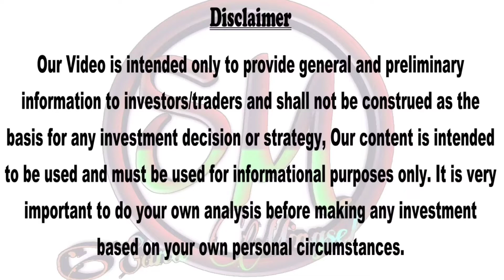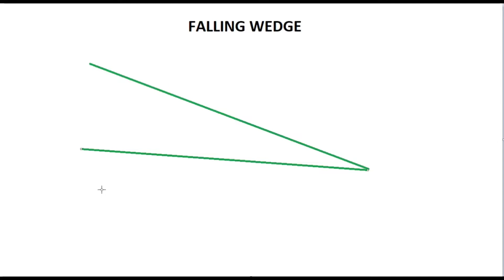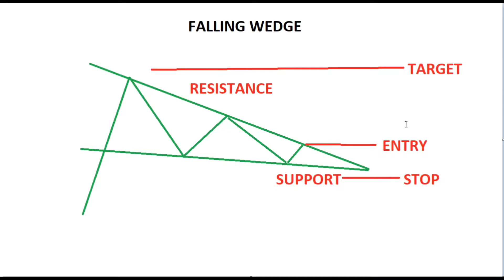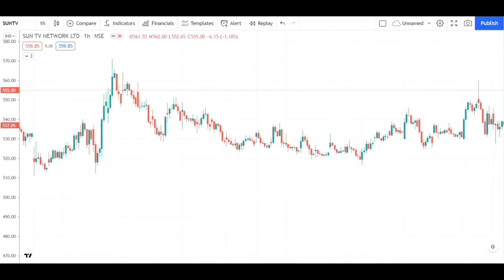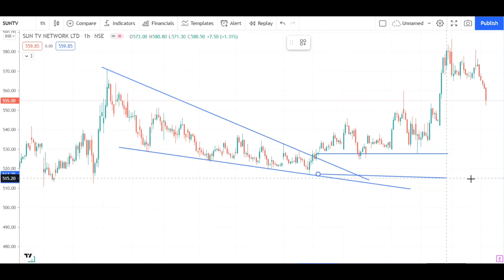PATTERN ANALYSIS STOCK MARKET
SANA MINGSEL GA PUMNA STOCK MARKET SANABA YANI LINK SI DAGI UPSTOX ACCOUNT HANGDOKPIYU

Stock Market candle